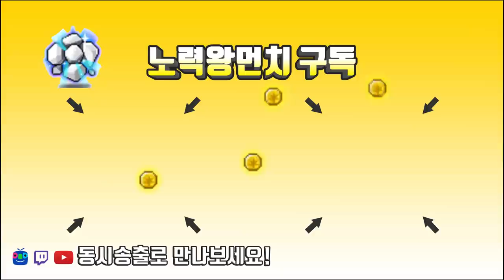위험한 도전 - 큐브 -[메이플스토리 먼치]